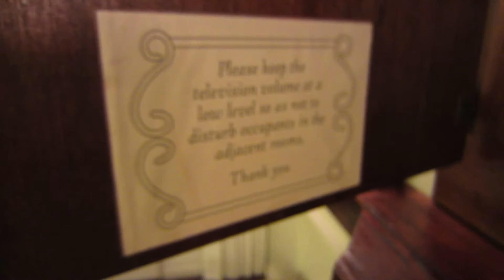O'Keefe's Waterfront Inn Yap